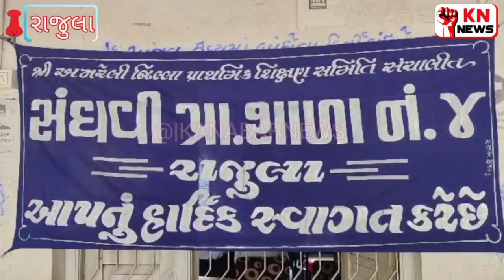@રાજુલા શહેર ની સંઘવી શાળા માં પ્રવેશ ઉત્સવ ઉજવાયો